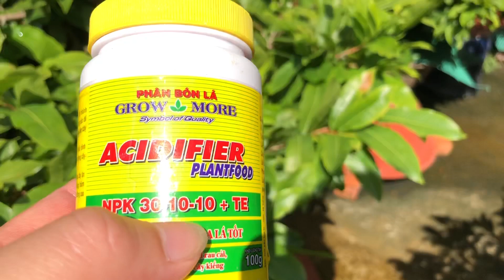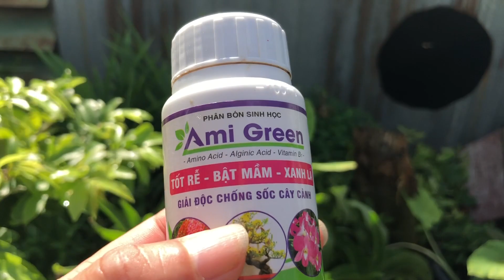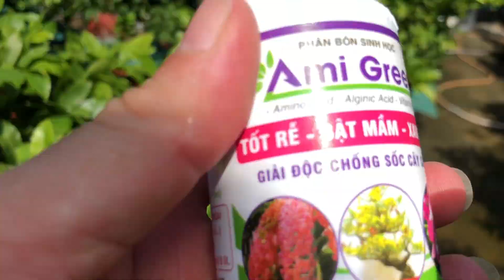Những sai lầm trong chăm sóc cây mai làm cây suy yếu dần và kém phát triển // 20/6 al